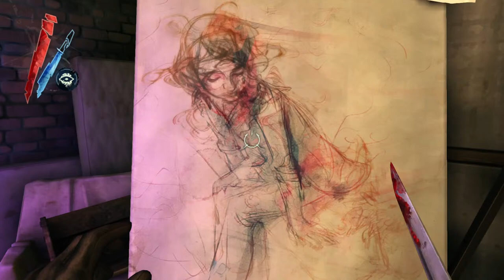Dishonored - The Knife of NO MERCY! | DLC - Daud Story ~ EVIL ~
Eyo! Just havin fun tbh | Karl Casey Music |
Just gotta remind myself that it's just a game :')